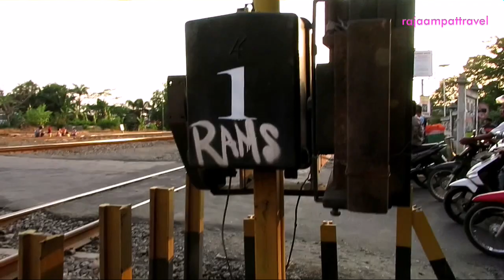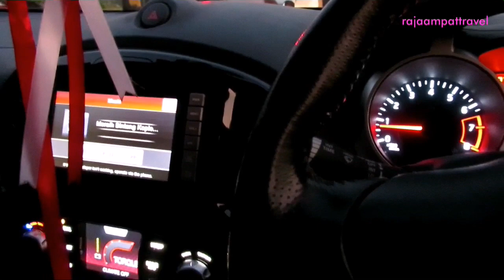Prameks New di Perlintasan Kereta Api JPL 280 Stasiun Klaten. Jogja Banget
Palang Perlintasan di stasiun klaten yang paling sibuk di Klaten. mendapati prameks new sudah berdinas. jogja banget...
seperti apa? Tonton sampai habis ya.